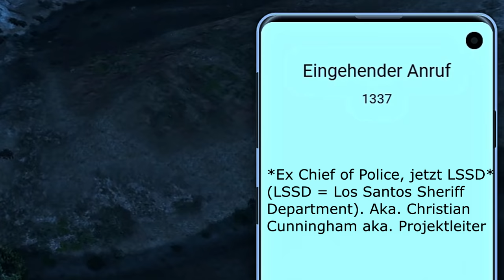Rache an FIB Agentin ☠️ | GTA V Roleplay | Sonny Montana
Ein Racheakt auf Montana Art, doch leider war die parat.